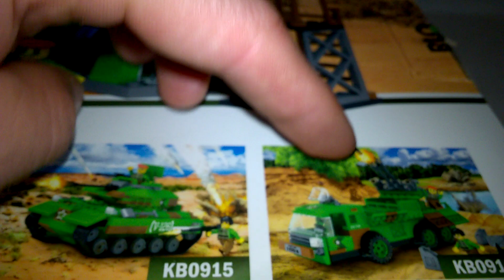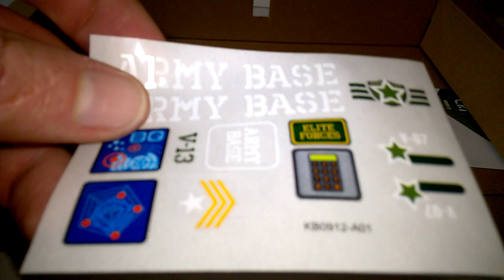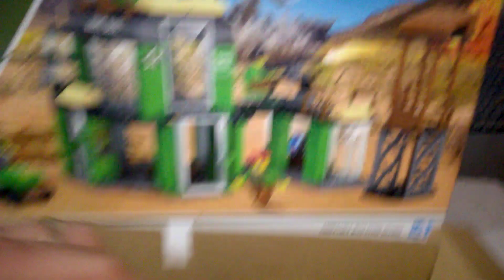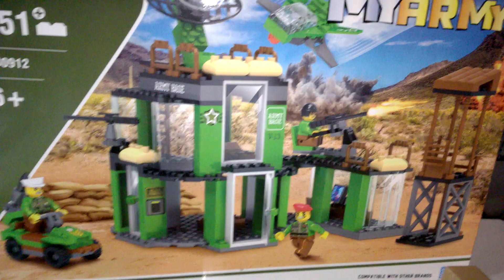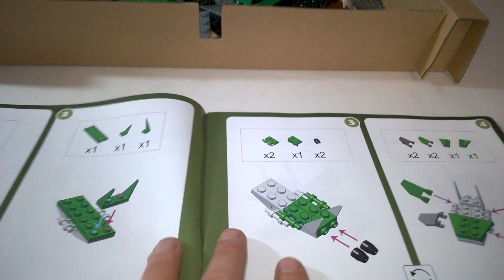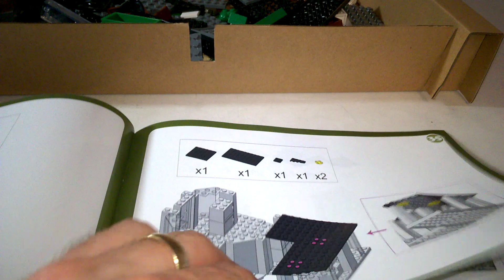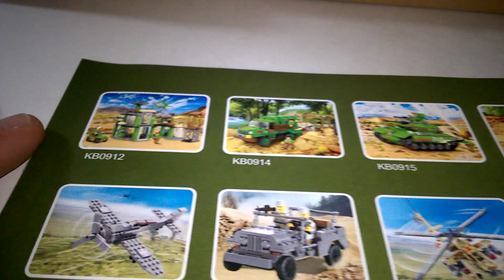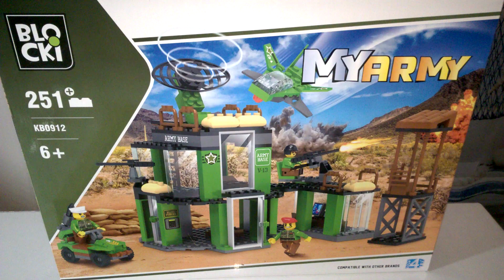Baza Wojskowa Blocki MyArmy - unboxing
Baza Wojskowa Blocki MyArmy - unboxing Recenzja na gdzie każdego dnia opisuję inną grę, klocki lub zabawkę kreatywną - zapraszam